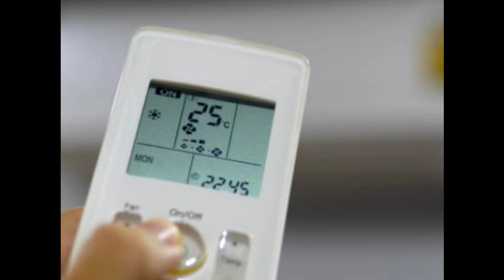Carrier 2 Ton Split DC Inverter AC: 10 साल की वॉरंटी के साथ ये एक AC करती 2 AC जितनी कूलिंग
daikin
daikin ac
air conditioner
daikin inverter ac pcb repair
daikin 1.5 ton 5 star inverter ac review
electricity consumption of 1.5 ton inverter ac
inverter ac power consumption
emm vlogs daikin ac
1.5 ton inverter split ac power consumption per hour
daikin 1.5 ton 5 star inverter split ac
daikin 1.5 ton 5 star inverter ac 2024
daikin fit heat pump
daikin vs lg inverter ac
daikin vs panasonic inverter ac
daikin ac power consumption gtest
air conditioner installation
daikin split ac
daikin ac remote control
daikin ac remote settings
best ac
inverter ac power consumption test
how to reset daikin ac remote
daikin ac voltage range
daikin ac inbuilt stabilizer
best stabilizer for daikin 1.5 ton ac
stabilizer for daikin 1.5 ton ac
does daikin ac need stabilizer
does daikin inverter ac require a stabilizer
daikin stabilizer
emm vlogs daikin
daikin ac remote control hindi
ac remote control
ac remote
daikin ac remote features
how to operate daikin ac remote
daikin ac remote operation
daikin remote
daikin remote control
what is moonsoon mode in ac
what is dry mode in air conditioner
daikin ac dry mode
jaf shamsi
samsung convertible ac
samsung split ac unboxing
samsung ac review
1.5 ton 5 star ac review
samsung ar18cynzabe
tips n tactics
samsung ac 2024
samsung ac
samsung 1.5 ton 5 star inverter split ac
matter smart home
isha my studio
inverter ac samsung
installation guide
how to make a smart home
home assistant setup
home assistant reminders
elgato stream deck
connect your samsung smart ac with smartthings app
bluetooth based home automation
best smart home tech
barasat ac pcb repair
acpcb repair
daikin indore pc board repair
how to repair daikin indoor pcb board
how to repair daikin pcb
how to repair daikin split ac pcb
daikin split ac pcb kivabe repair korbo
daikin split ac pcb repair in bangla
daikin inverter ac indoor pcb repairing
daikin indoor ac pcb repair
daikin split ac pcb repair
daikin split ac dead pcb repair
no calling
daikin inverter ac pcb connection
daikin inverter ac pcb warranty
daikin inverter ac pcb wiring
daikin inverter ac pcb price
daikin inverter ac pcb check
daikin inverter ac pcb repair cost